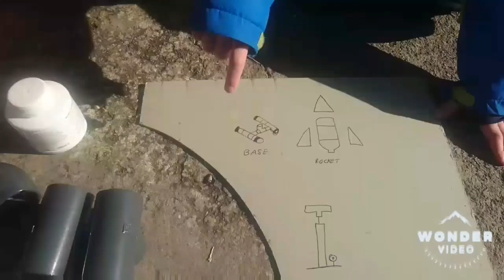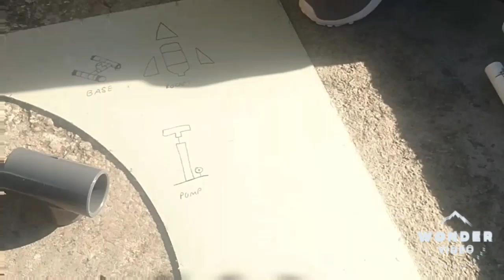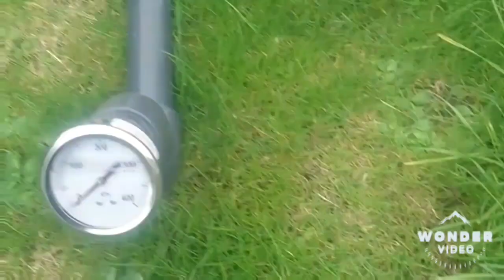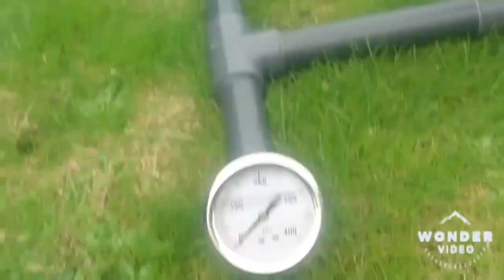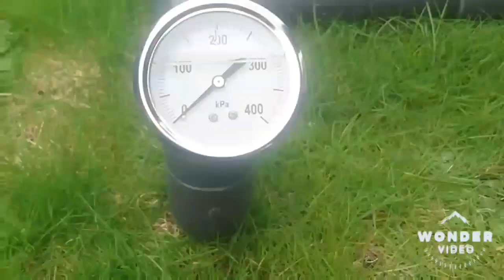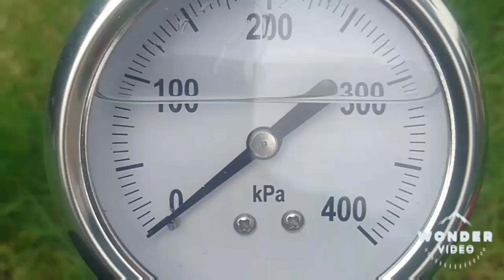Bottle rocket vlog